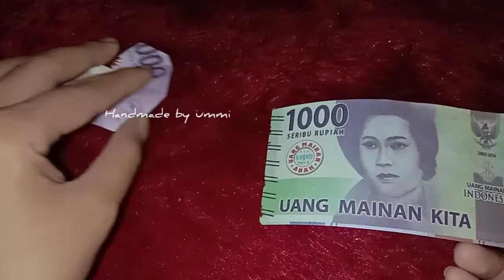DIY #4 cara melipat uang kertas bentuk hati | how to fold a heart-shaped banknote creations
banknote creations
cara melipat uang kertas yang simpel dan mudah